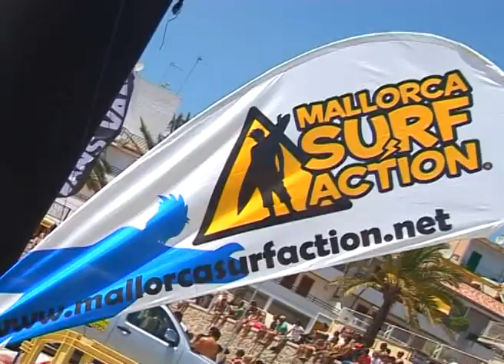Mallorca Surf Action '08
Repor del Programa Nobadis TV sobre el Mallorca Surf Action '08